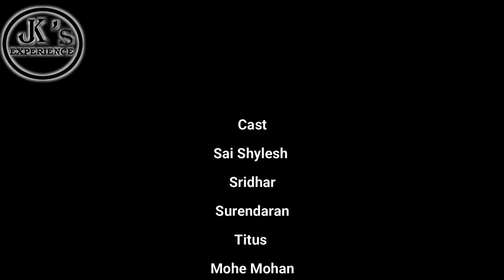FORWARD MESSAGE KUZHAPPANGAL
Thanks 🙏🙏🙏to 250 Friends🥰 & Family🥰